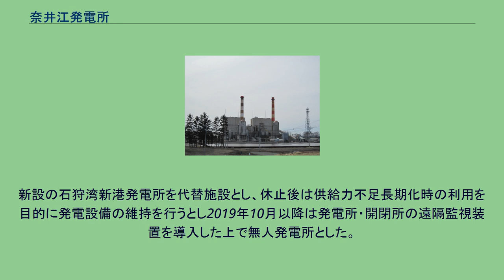奈井江発電所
奈井江発電所（ないえはつでんしょ）は、北海道空知郡奈井江町キナウスナイにある北海道電力（北電）の石炭火力発電所。
北電の火力発電所の中では最も古い。
石炭産業の斜陽化や農業の近代化に伴う過疎化対策として奈井江町が1961年1月より火力発電所の誘致運動を展開し、1962年9月建設を決定。
官民有地合わせて143町歩（ヘクタール）の敷地を買収し1963年着工し総工費約155億円を投じ、1968年5月に1号機が運転を開始、1970年には2号機が運転を開始した。
燃料には近隣地域で採掘される国内炭が使用されている。
2017年12月13日、北電は運転開始から半世紀近くが経ち、老朽化で多額の維持が掛かる事を理由に、2019年3月をもって運転を休止する方向で検討に入ったことを明らかにした。
2018年2月には積雪により屋内貯炭場の屋根が破損し解体され、2019年にはボイラー内部での蒸気漏洩が発生。
その後2019年3月31日をもって運転を休止、約50年間の総発電量は900億kWhに登った。
新設の石狩湾新港発電所を代替施設とし、休止後は供給力不足長期化時の利用を目的に発電設備の維持を行うとし2019年10月以降は発電所・開閉所の遠隔監視装置を導入した上で無人発電所とした。